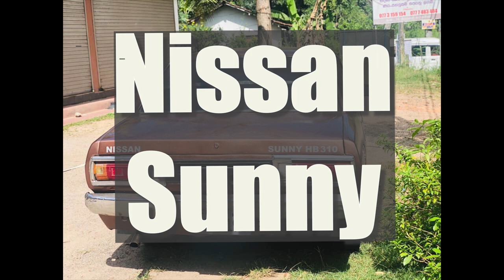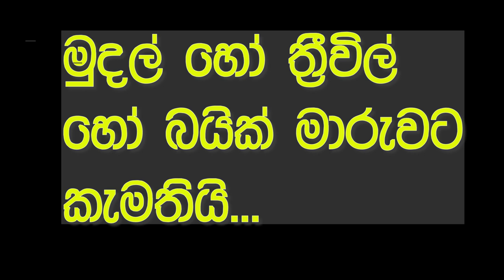vahana sale srilanka | ikman.lk wahana | vehicle for sale in sri lanka